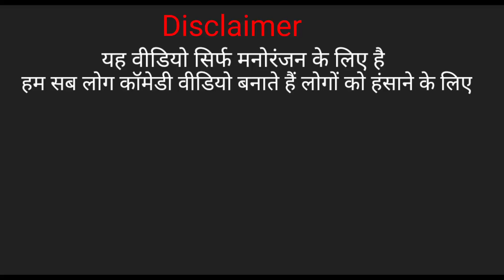मछली पालन के लिए साहब से हुआ बवाल।। fish palan comedy video।। sk film house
मछली पालन के लिए साहब से हुआ बवाल कॉमेडी वीडियो।। fish palan comedy video।।sk film house

sk film house
machhali palan
machhali palan comedy video
machhali kaise pale
machhali Nadi mein kaise pahle
fish river mein kaise pale
machhali palan ka upay
fish palan ka upay
machhali palne ka jugaad
Nadi mein machhali
river mein fish
machhali palana sikhe
machhali kahan per Pale
Sahab aaye palan pass karne
palan kaise khode
Sahab aaye machhali palan dekhne
Sahab ne kiya napass
sahab se hua bawal
machhali paalne wale logon ne Sahab ko mara
Saheb ne machhali palan kiya napaas
Pushpa movie dialogue
pushparaj ka ek dialogue
pushparaj ka comedy scene
jhukega nahi sala
Pushpa movie status
Pushpa movie Allu Arjun ka dialogue
Pushpa ka new dialogue comedy
pushparaj

Actor... Daddan, Sanideval, Mukesh, Sanjay, Abhishek
Director. Suraj Kashyap
Editor. Suraj Kashyap